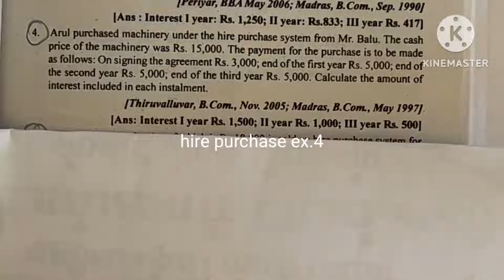hire purchase ex.4/calculation of interest/Financial accounting academy